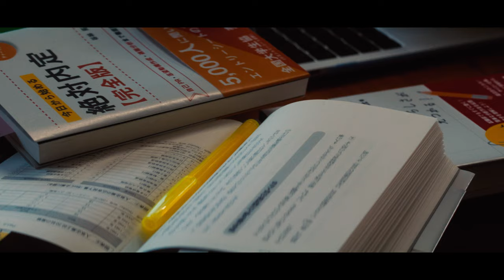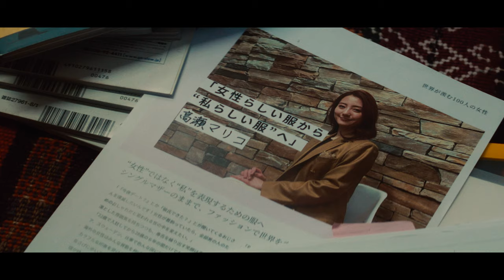ドラマ「愛のある場所」第3話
“あなたの中に眠っている、思い出が詰まった曲。それがドラマになる。”
みせたいすがた×monogatary.comのコラボ企画作品

ドラマ「愛のある場所」

■出演者
高田里穂
花瀬琴音
浅川暦
マツモトクラブ 他

■制作プロダクション：ROBOT.inc

■監督：遠藤泰己

■脚本：菊地百恵

■企画・プロデュース
須藤一希/衣笠圭祐/佐々木美幸/五十嵐夏輝

巣立恭平/中村薫/竹永奈代/小峰克彦

■STAFF
撮影：新出一真
照明：小林仁
録音：小林圭一
美術：加賀谷静
衣裳：李靖華
ヘアメイク：蓼沼仁美
編集：相羽千尋
サウンドデザイン：原虹歩
助監督：藤澤浩和
撮影助手：玄泰旭
照明助手：森田友和
録音助手：川井崇満
美術助手：北澤岳雄/山内沙也果/渥美/華
衣裳助手：北畠萌花
ヘアメイク助手：大西凜佳
車輌：長江良祐
スチール：橋本美花
タイトルデザイン：今井水音
スタジオエンジニア：杉浦昌弥
カラーグレーディング：有賀遼
本編集：土屋貴聖
SNS編集：冨永翔

■プロダクション協力
日本シネサービス/TASKO/HORSE/FILM FOOTPRINTS/ヌーベルアージュ/東京オフラインセンター

■衣裳協力
MARU TO/OSEWAYA

CITY COUNTRY CITY/studio Licorne

■製作著作
ソニー・ミュージックエンタテインメント